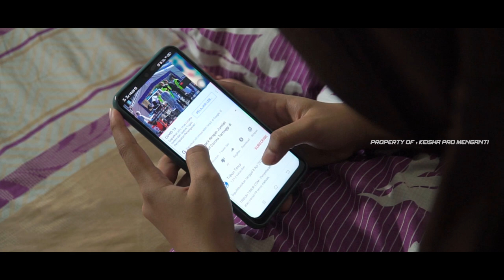(Nasib Seniman) akibat CORONA EDAN - LINTANG WIDYATAMA (Official Music Video)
Assalamualaikum wr.wb

Alhamdulillah puji syukur kehadirat Allah SWT..

Hari ini telah release lagu perdana dengan berjudul " CORONA EDAN " karya cipt : Cak Reno " Dangdut Campursari "
Lagu ini tercipta karna terinspirasi dgn kondisi pandemi covid19 .
sejumlah pekerja event , pekerja seniman , konser musik , pertunjukan , seni hiburan , dll . aktifitas off harus berhenti selama masa pandemi COVID19 ini berlalu .
tentunya berdampak besar pada ekosistem pekerja seni dan event .

mudah - mudahan wabah ini cepat berlalu dan semoga rekan - rekan bisa kembali aktivitas lagi 🙏

Lintang Widyatama - Corona Edan
Song writer : Cak Reno
Arr : Surya masdulla
Mixing / mastering :  - Taufan
                                      - Gd Production
Video : Keisha Pro

thanks to

All Crew

harapan besar semoga lagu ini dapat di terima oleh masyarakat secara luas 🙏
terimakasih ..

Wassalamu'alaikum Wr.Wb